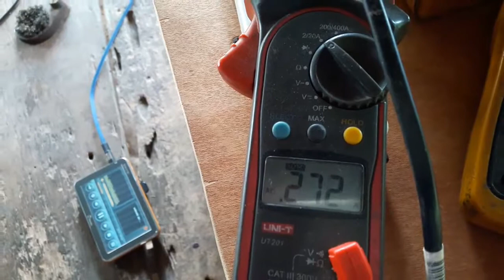Test Switching +/-105V & Class D 18ms 1200W x2